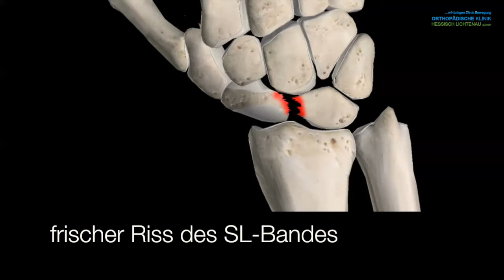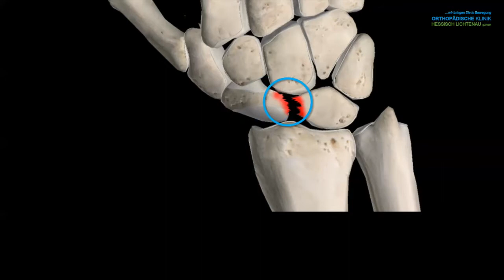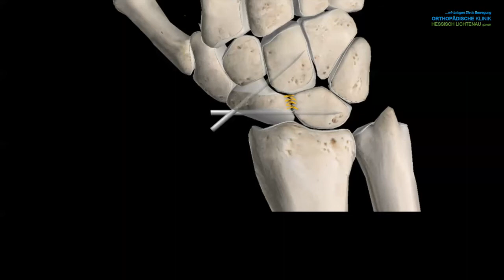SLAC 3 Teil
Im 3. Teil geht es um die Versorgung einer frischen Ruptur des Bandes zwischen Mondbein und Kahnbein-das sogenannte Skapholuänre Band oder kurz SL-Band